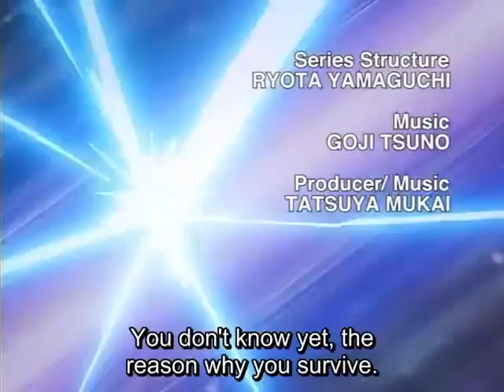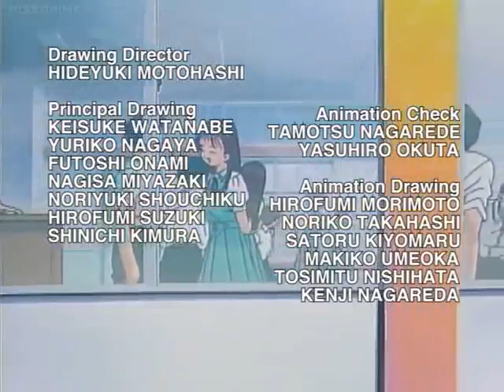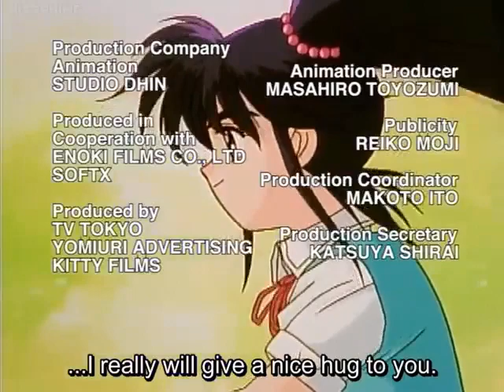Zenki Sub Episode 001 Watch Zenki Sub Episode 1